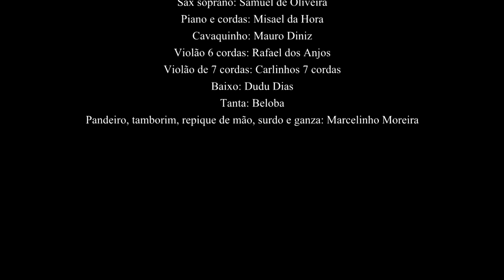Papel de Bala - Ibys Maceioh com participação Wanderley Monteiro